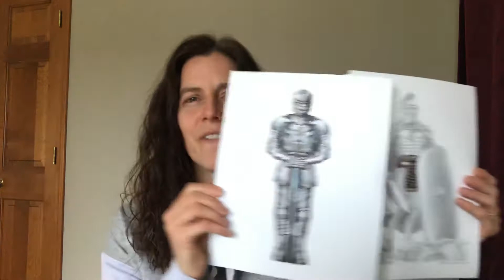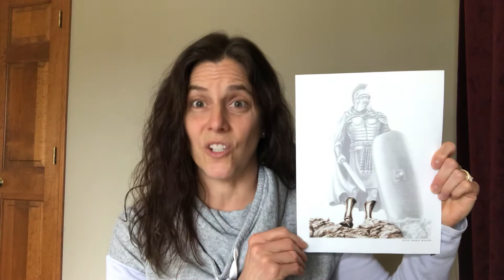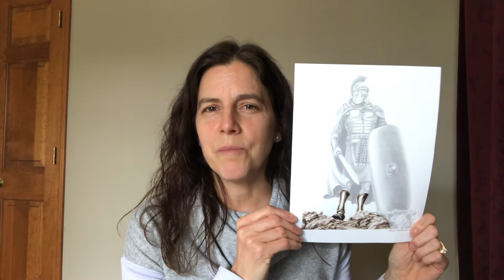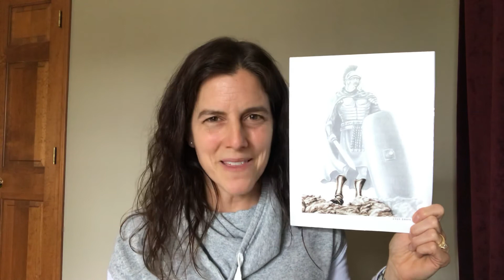Sunday School from Home: Shoes of Peace